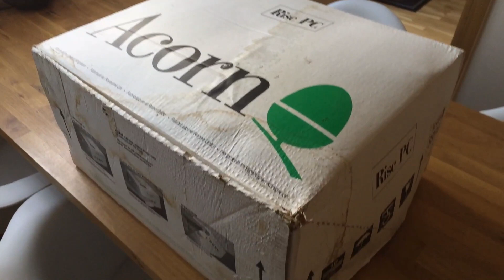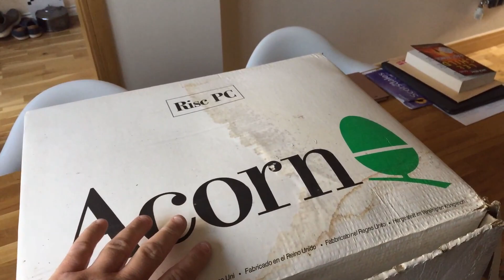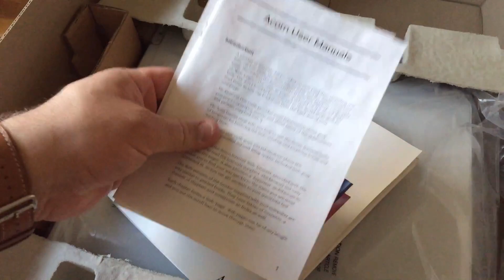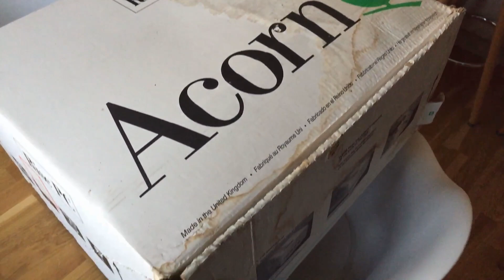RiscPC J233 unbox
So, this is what computers looked like in 1997, at least if you weren't already part of the Wintel ecosystem. This is a RiscPC, the last computer made by plucky Acorn before its demise in the late 90s. Acorn, the same people that gave us the BBC Micro, The Acorn Archimedes and, oh, the first ARM CPU.

And a lovely thing it was too: lovely modular case, really nicely designed internals, and an OS held in ROM and largely coded in assembler. Because this was the last of the line, it also had the fastest Arm CPU at the time - a 233MHZ StrongARM. Hence, it was "quite sparky"

Unfortunately, you won't get to see me turn this on just yet, for two reasons which I'll talk about in the video.

Bootnote 2: yes the quality of this isn't the best. Filmed on an iPhone 7, with a DJI Osmo Mobile 2, and absolutely no clue^H^H^H^Hscript. Edited in DaVinci Resolve. I'm learning everything as I go...